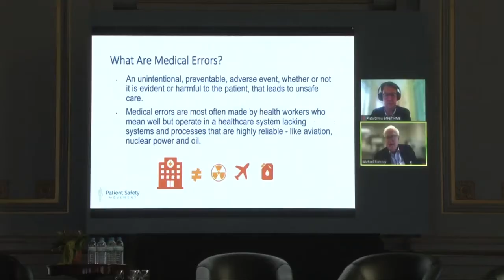UNIMED POÇOS PROMOVE O SIMPÓSIO DE SEGURANÇA E EXPERIÊNCIA DO PACIENTE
O Simpósio de Segurança e Experiência do Paciente faz parte da Semana de Segurança do paciente, comemorada na Unimed Poços, de 25 a 29 de abril.